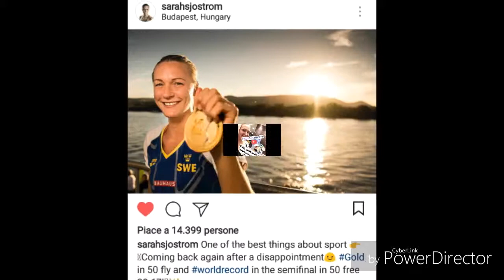Sarah Sjostrom feat Ed Sheeran(Galway Girl)